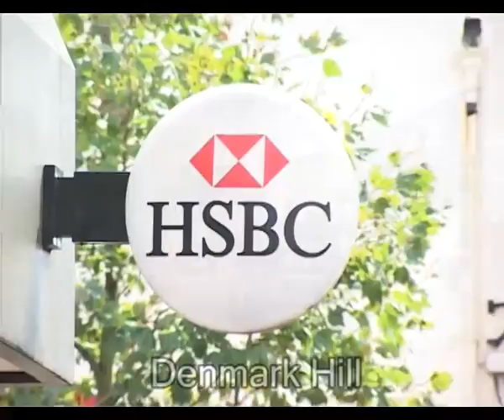London Development Opportunity Investment Video Tour - Valmar Road - SingerVielleSales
London Development Opportunity

Units 1, 1A & 2 Valmar Trading Estate
Valmar Road, London SE5 9NW

On behalf of Joint Law of Property Act Receivers
Guide price £1,500,000, subject to contract
Freehold development site - residential potential